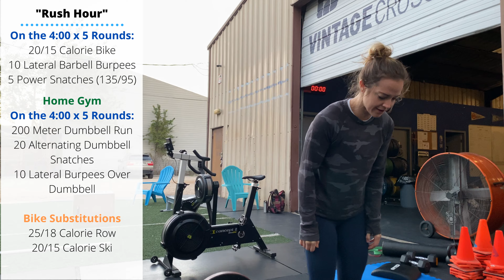"Rush Hour" CrossFit Interval WOD | Bike + Lateral Barbell Burpees + Power Snatches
0:00 - Intro
0:08 - Warm Up
2:57 - Mobility
4:22 - "Rush Hour"
5:31 - Home Gym
6:35 - Back Squats

WARM-UP
30 Seconds Each
Easy Bike
Active Spidermans
PVC Pass Throughs

Moderate Bike
Inchworm to Push-ups
PVC Overhead Squats

Faster Bike
Mountain Climbers
PVC Sotts Press

Overhead Squat Biased Barbell Warmup
5 Good Mornings
5 Back Squats
5 Elbow Rotations
5 Snatch Grip Behind the Neck Presses
5 Snatch Grip Romanian Deadlifts
5 Overhead Squats

MOBILITY
Warrior Squats: 1 Minute
Reverse Table Stretch: 1 Minute
Couch Stretch: 1 Minute Each Side

“Rush Hour”
On the 4:00 x 5 Rounds:
20/15 Calorie Bike
10 Lateral Barbell Burpees
5 Power Snatches (135/95)

KILOS
61/43

MODIFICATIONS
20/15 CALORIE ASSAULT BIKE

Equal Calorie Echo Bike, Bike Erg, or Ski Erg
25/18 Calorie Row
30/21 Calorie Schwinn Bike
200 Meter Weighted Run

HOME GYM
200 Meter Dumbbell Run (50/35)
20 Alternating Dumbbell Snatches (50/35)
10 Lateral Burpees Over Dumbbell

Back Squat
10 Reps @ 67% 1RM
8 Reps @ 74% 1RM
6 Reps @ 80% 1RM
4 Reps @ 85% 1RM
2 Reps @ 90% 1RM

Rest 3 Minutes Between Sets